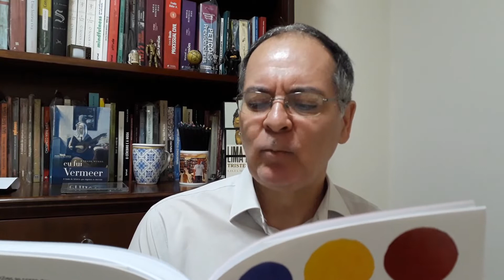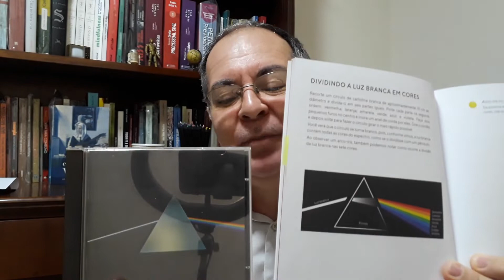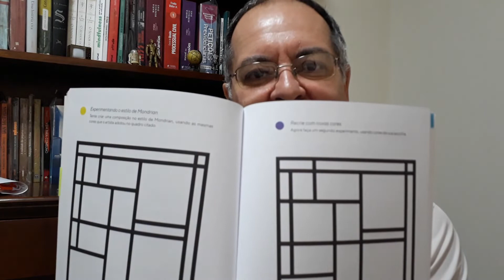As cores na arte (Giovanna Ranaldi) | Marcelo de Oliveira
Minhas impressões sobre o livro As cores na arte, de Giovanna Ranaldi. São Paulo: Editora Senac São Paulo, 2022.